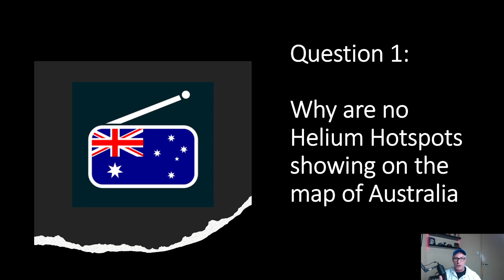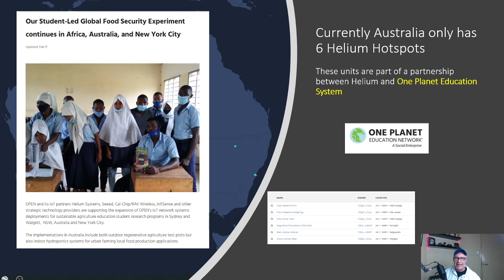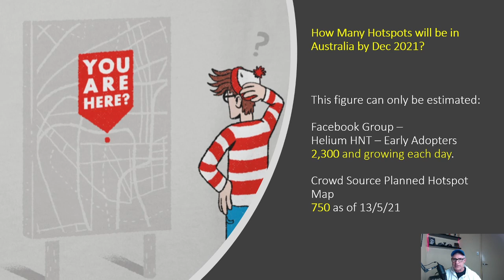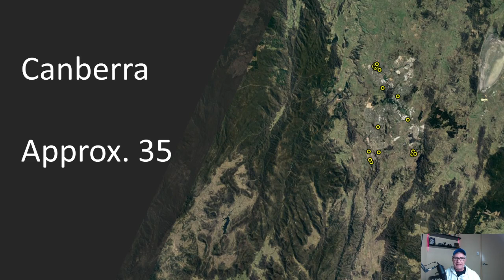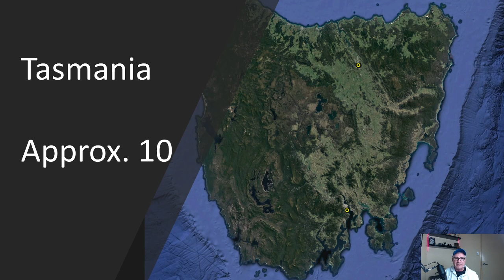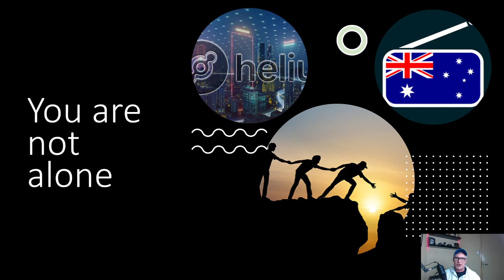Helium Down Under - Top 10 - Question 1 - Is there anyone else in Australia running a Hot Spot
This call aims to share the details of the current state of Helium and The Peoples Network in Australia.  How many people will the be by the end of 2021?

View existing locations and add to the growing crowd source map of planned Hot Spot Locations: